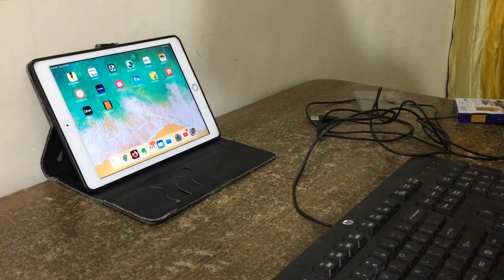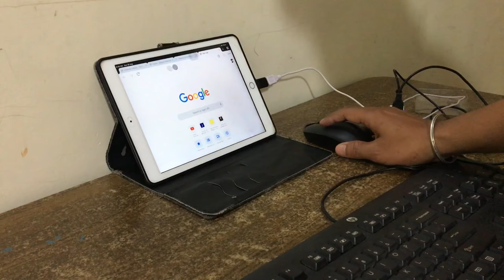How to Connect your Keyboard and Mouse with an iPad/iPhone without any Software| AMTVPro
In this video, I will tell you that How to connect a KEYBOARD and MOUSE to an iPad or iPhone without any additional software. For that, we will require an OTG USB Adapter (Here is the unboxing video for this OTS USB Adaptor ) and USB hub (here is the unboxing video of the USB hub

This is a very easy process and after connecting your keyboard and mouse with your iPad or iPhone you can operate your device like a Mac-book.